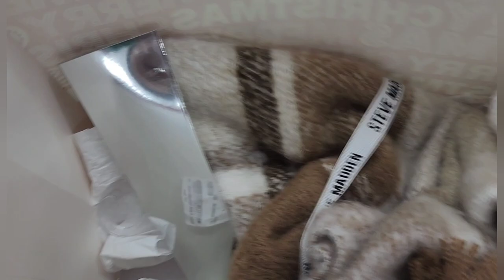Party party and make some dessert Amigas/Amigos